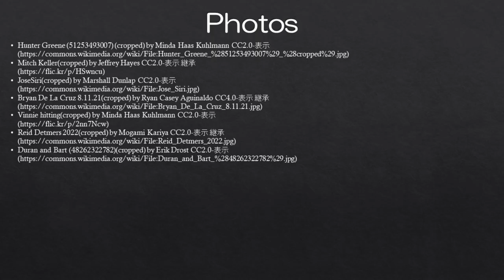【MLB】2023年個人的にブレイクに期待している7人の選手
昨年からさらに一段上の活躍が見込めそうな選手を「ブレイク候補」と定義して、7人ほど選んでみました。